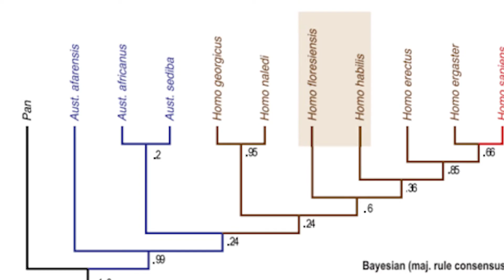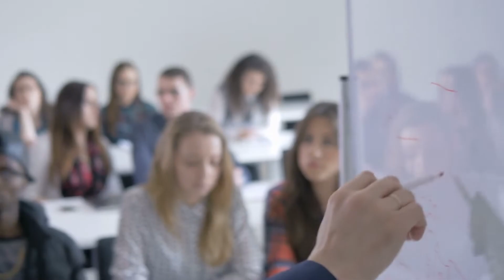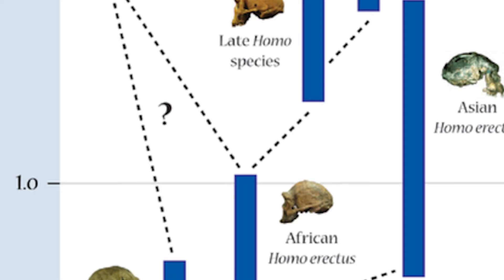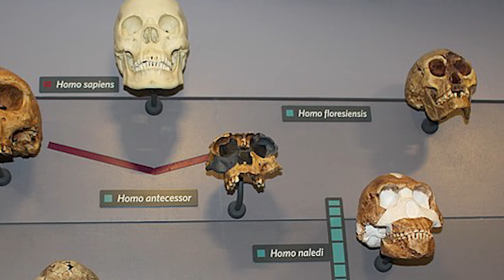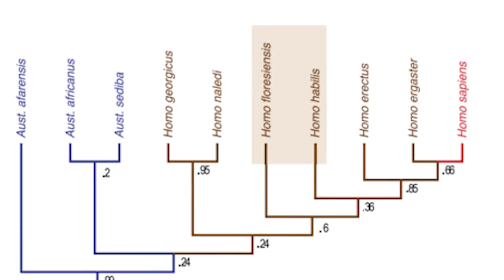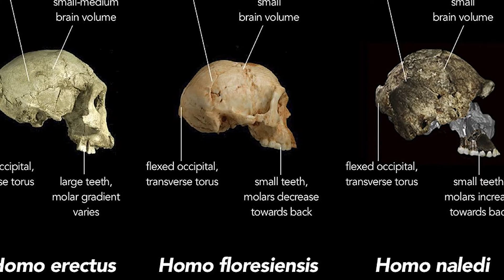The Real Hobbits of Flores Island: the Hidden Human History and Homo Floresiensis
Nestled beneath the dense canopy of Flores Island in Indonesia, a long-standing mystery has been concealed, one that compels us to reevaluate our grasp of human evolution. This is the story of the enigmatic "hobbits" - Homo floresiensis, a species of diminutive humans, whose existence came to light only in 2003, shattering the conventions of anthropology.

At the heart of this remote island, a revelation that has sent shockwaves through the scientific world was made. Deep within the Liang Bua Cave, skeletal remains of a previously unknown creature were unearthed. Standing barely over a meter in height, with brains comparable in size to a chimpanzee's, these beings were undeniably hominins but strikingly distinct from our species. These are the Flores Island "hobbits," a species that thrived concurrently with our forefathers, yet stayed hidden from us until the onset of the 21st century.

But who exactly were these "Hobbits"? How did they come to reside on this secluded island, and what precipitated their puzzling disappearance? Did the Homo floresiensis and our species Homo sapiens ever interact? The answers to these and other interesting questions are coming in the next few minutes.